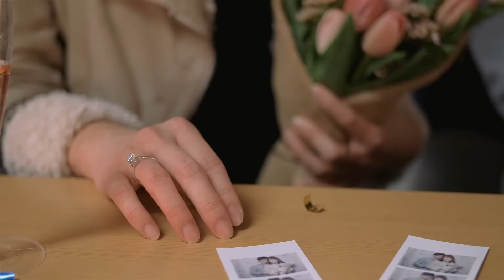Harris + Ophelia // Proposal